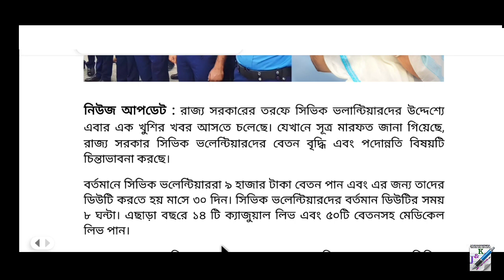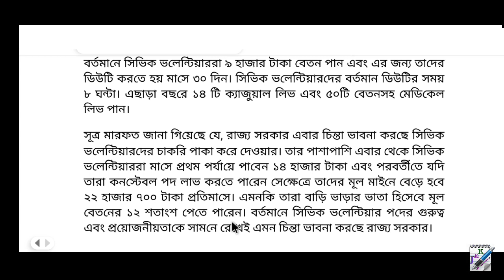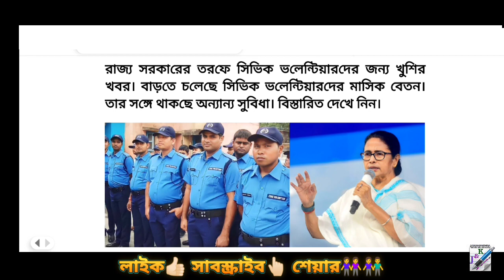সিভিক ভলেন্টিয়ারদের বেতন হবে ১৪,০০০ || Civic Volunteer new update 2023